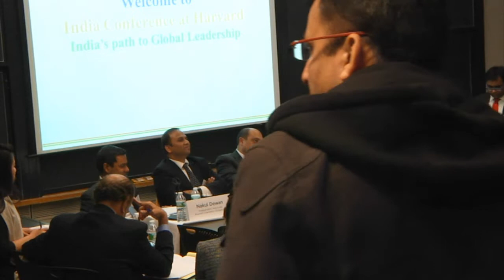2015 India Conference - Growth of India as an Arbitration Destination